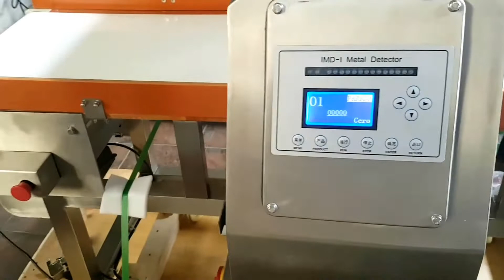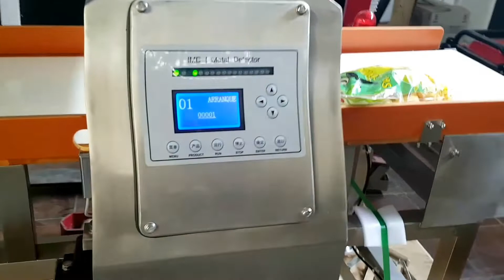DETECTOR DE METALES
220V monofasico
Banda de velocidad variable
Detecta ferrosos, no ferrosos e inoxidables.

Instalación y Capacitación Gratuita
Asistencia Técnica Especializada
Toda la Gama de repuestos
Garantía de 12 meses

Más información y pedidos al 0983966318